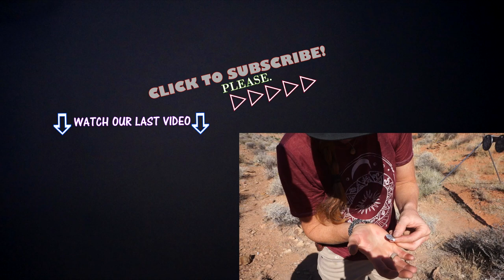shootsteel.com portable plate rack alternative! Unboxing + range review shooting canik blog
Lets shoot some steel!!  We are shooting and reviewing Superior Ideas new portable AR500 plate rack system today with the Canik TP9 STx, AR-15 with cmmg .22 conversion bolt installed, and a Ruger SR9c.
10 Inch Plate Rack
8 Inch Plate Rack
Main Camera
Other Cameras

This Channel - Join with me as I try to make each day better!  My daughter Kae, girlfriend Jenn, and I love to explore together and film our experiences.  We do product review videos, vlogs, outdoor education videos, and have a great time doing it. Make it a great day! blog